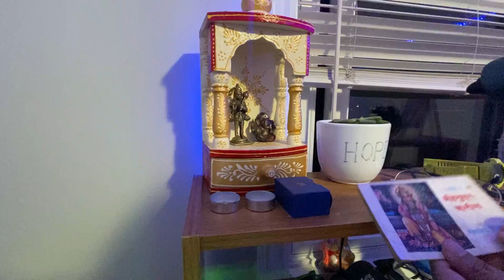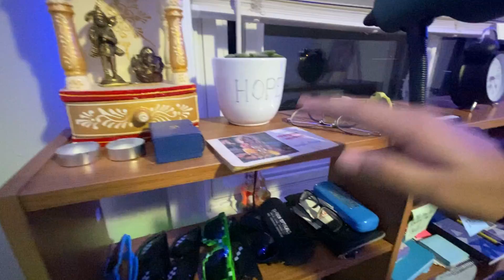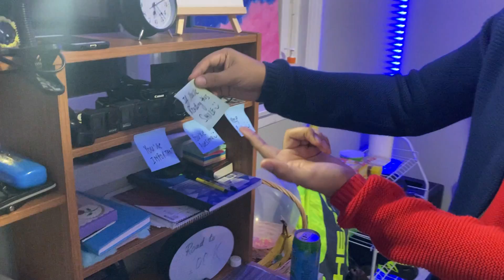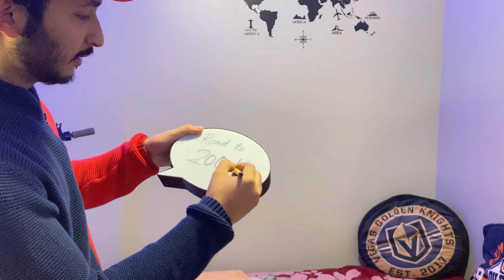My Room Tour As A Student | Indian Student In Canada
My Room Tour in Canada As A Student | Indian In Canada

Make sure to show your support homies
Peace

Hey! I deliver with Uber and think you should try it too.